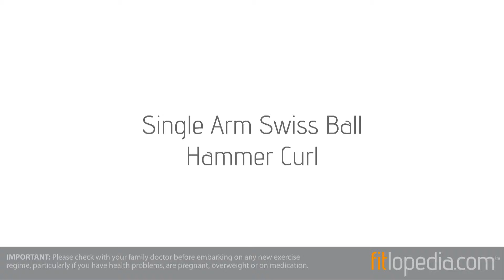Single Arm Swiss Ball Hammer Curl